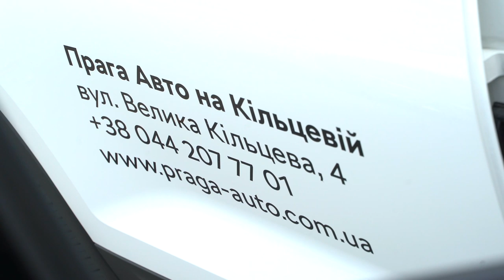Наталія Подоба про бізнес доставки їжі | У гостях у SKODA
Наталія Подоба, засновник сервісу правильного харчування PODOBA, у новій рубриці "В гостях у SKODA". Ми поговорили про виробництво, меню, формулу БЖУ, клієнтський сервіс, потреби жителів мегаполісу сьогодні.

Для тих, хто додивиться відео до кінця – подарунок від Наталії під час замовлення їжі на

На каналі Прага Авто запускаємо нову рубрику - У гостях у SKODA, в якій ми говоримо з абсолютно різними людьми про їхній бізнес та проекти, і все це за кермом SKODA KODIAQ. Сьогодні ми запросили Наталію Подобу, засновницю сервісу доставки правильного харчування.